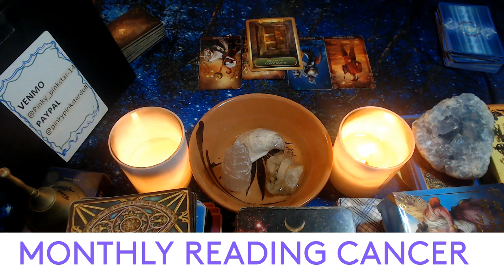OCTOBER- CANCER 2022 MONTHLY READING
3 Card Reading
30 Min Reading
1 Hr Reading